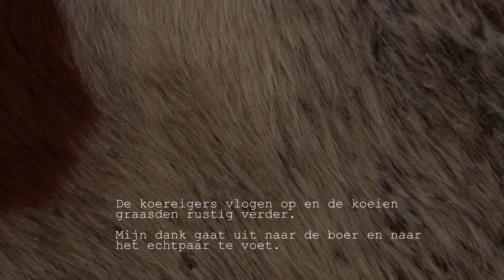Herken de koereiger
Een overzicht van de beste verrekijker per prijsklasse vind je

Deze drie koereigers filmde ik in een weiland bij Nieuw-Lekkerland.